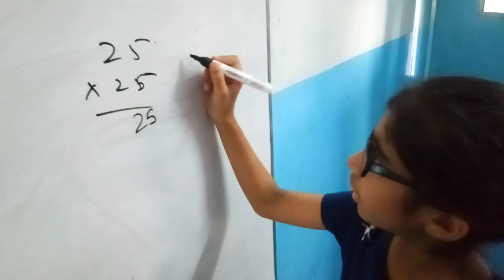Easy Multiplication Trick.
A student of class 3 with extraordinary multiplication tricks.